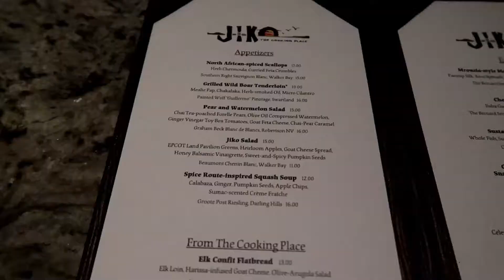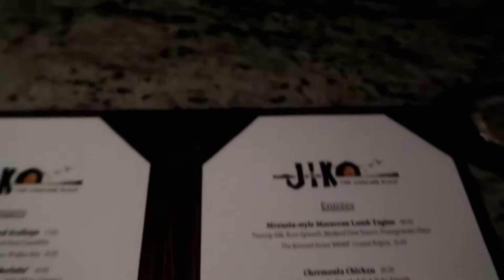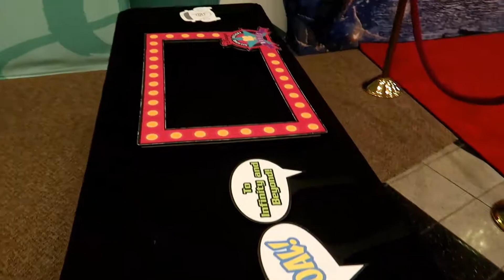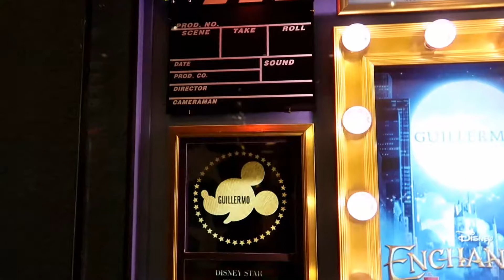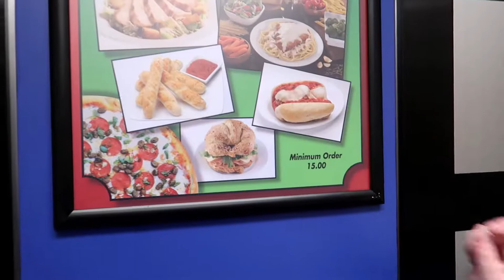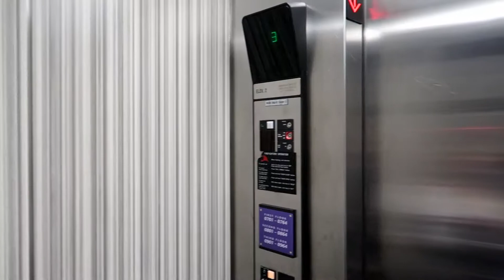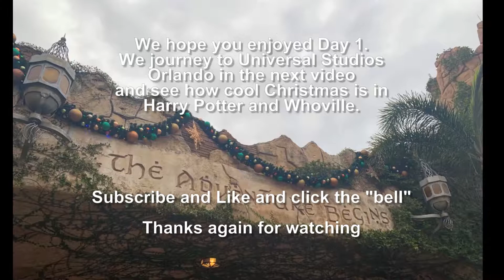Flying to Florida, All Star Movies first stay, Christmas in Orlando Trip!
We are back on a plane to Orlando!! Well, Sanford.  But we are back to celebrate Christmas in Orlando with some time in Universal, Disney, and more.  We start with our dinner and a tour of our room at All Star Movies in a Toy Story preferred refurbished room.  Spoilers but we loved staying at this value resort and our worries of it being loud or "lesser" were unfounded.  We had a great time but we still advise using Lyft and Uber as Disney Transportation from these big value resorts is a nightmare.

About Board Husband, Bored Wife:

I'm the board husband and I am a avid board gamer.  I have lots of modern designer board games and play them with my local group weekly.  Bored wife does not.  She isn't a big fan and often is bored when playing.  Hence our name.  I have a channel NerdEVideos with all of my board game content but this is just for us and our travels.  We love all things Disney and travel.  You'll see many videos coming with trips like Europe, Disney World, and more.